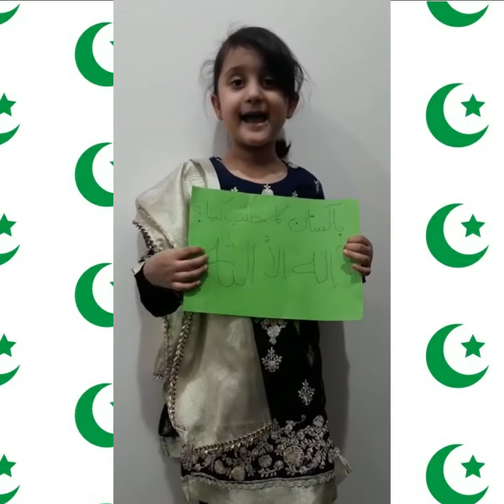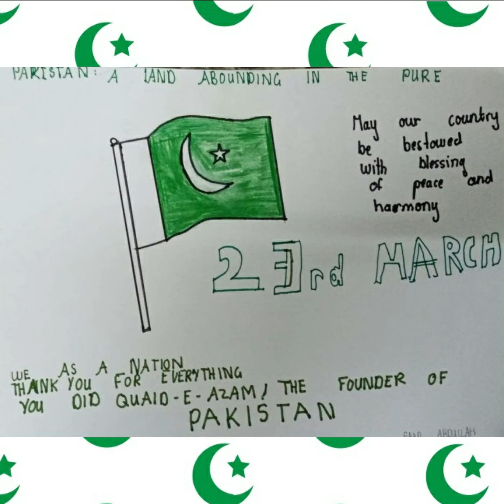Pakistan Day Celebrations🇵🇰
We were so overwhelmed with the entries of our Scholanovians for 23rd March! This is the passion we need to make our country progress & great again!
We present you their celebration through planting trees, expression of art & performance.